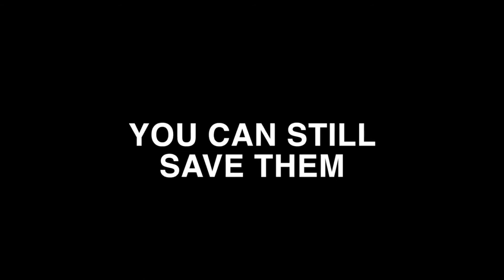Close the sky over Ukraine!